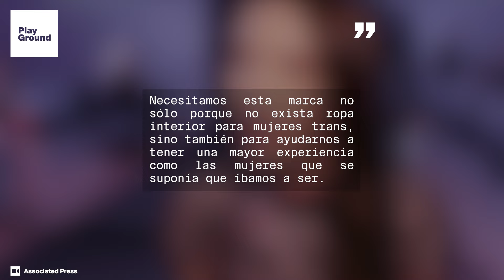Las mujeres trans ya tienen lencería diseñada especificamente para ella.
Esta línea sexy de lencería pretende dar una alternativa atractiva y cómoda para las mujeres trans. Carmen Liu asegura que el mercado, hasta ahora, carecía de opciones bien diseñadas para sus cuerpos y necesidades.